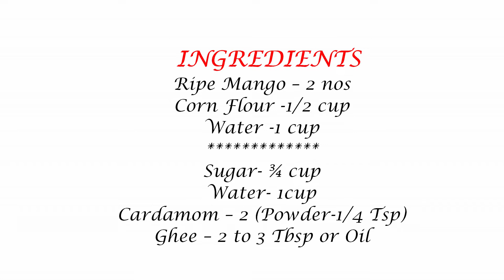Mango Halwa Recipe|Mango Jelly Recipe|Mango Coconut Halwa without Gelatin/AgarAgar|Tasty Mango Sweet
MANGO HALWA ||  MANGO CAKE || MANGO JELLY
( Without Gelatin/Agar Agar)
INGREDIENTS
Ripe Mango – 2 nos
Sugar- ¾ cup
Water- 1cup
Cardamom – 2 (Powder-1/4 Tsp)
Ghee – 2 to 3 Tbsp or Oil